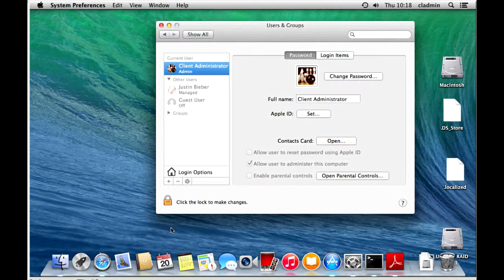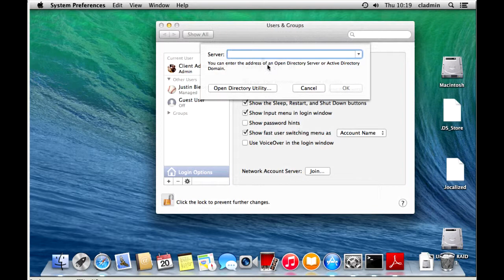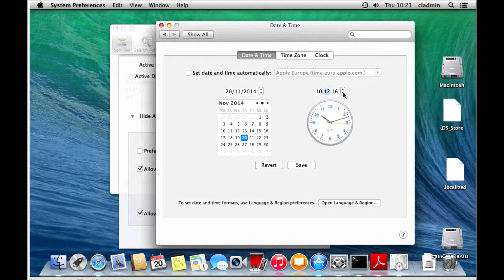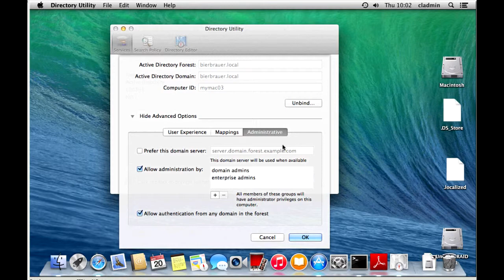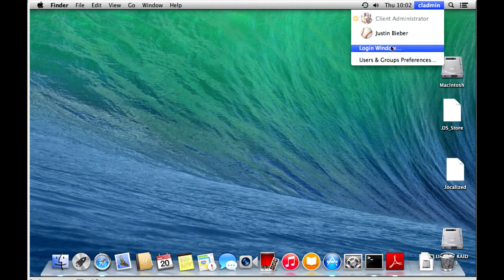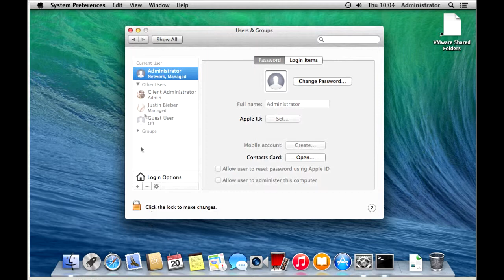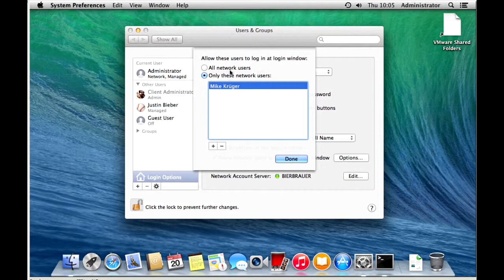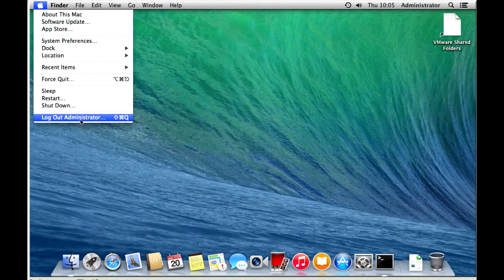Integration von MacOS X ins Active Directory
In diesem Video zeigen wir einen einfachen Weg Microsoft Active Directory-Benutzern zu ermöglichen sich an einem Mac OS X System anzumelden.

Dies ist nur ein kleiner Ausschnitt der Übungen die innerhalb der Schulung MacOS X Support durchgeführt werden.